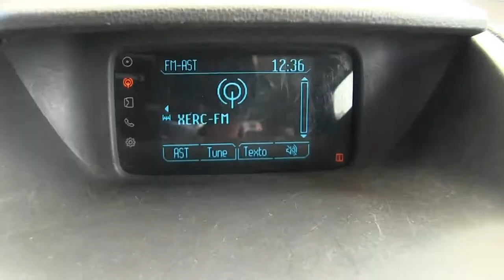Ford / Eco Sport / 2017/ c154595